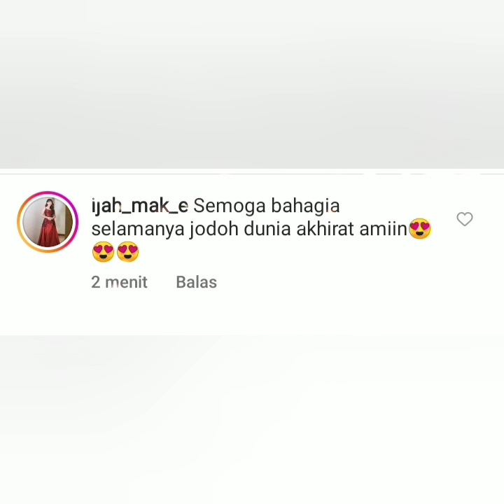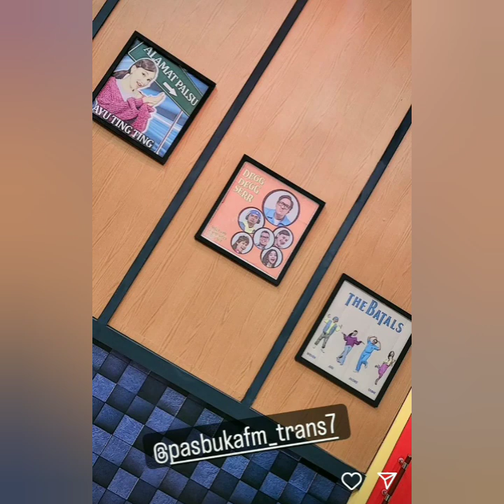ADA MIEKY MOUSE CANTIK DI WAJAH AYU TING-TING DAN BOY WILLIAM. PERTANDA APA KAH INI. COBA LIHAT INI